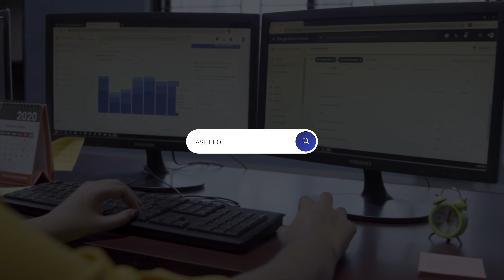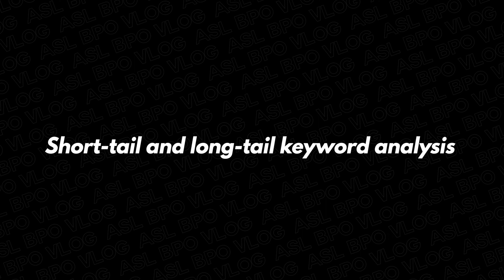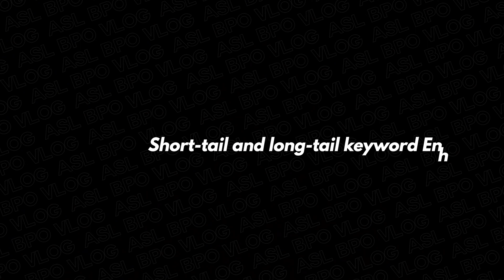Long Tail vs Short Tail Keywords | Full Explanation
Mastering Keyword Strategies: Long Tail vs. Short Tail Keywords

Welcome to our in-depth guide on understanding the crucial difference between Long Tail and Short Tail Keywords in the world of SEO and digital marketing.

🔍 What are Short Tail Keywords?
Short Tail Keywords are concise and broad search terms, usually consisting of one or two words. While they attract high search volumes, competition can be fierce, making it a challenge to stand out. In this video, we delve into the pros and cons of using Short Tail Keywords and provide insights on when to employ them effectively.

🔍 What are Long Tail Keywords?
Long Tail Keywords are longer, more specific keyword phrases that target a narrower audience. While they may have lower search volumes individually, they often result in higher conversion rates due to their relevance. Our experts break down the benefits of Long Tail Keywords and share how they can be a game-changer for your SEO strategy.

🔑 Key Points We'll Cover:

The fundamental differences between Long Tail and Short Tail Keywords.
Advantages and disadvantages of each keyword type.
How to research and identify the right keywords for your content.
Real-world examples showcasing successful strategies with both types.
Tips for optimizing your content using a strategic combination of these keywords.

Whether you're a seasoned SEO professional or just getting started, this video equips you with the knowledge to make informed decisions about your keyword approach. By the end, you'll have a clear understanding of how to leverage both Long Tail and Short Tail Keywords to maximize your online visibility and drive targeted traffic.

🚀 Ready to take your SEO game to the next level? Hit the play button and let's dive into the dynamic world of Long Tail vs. Short Tail Keywords!